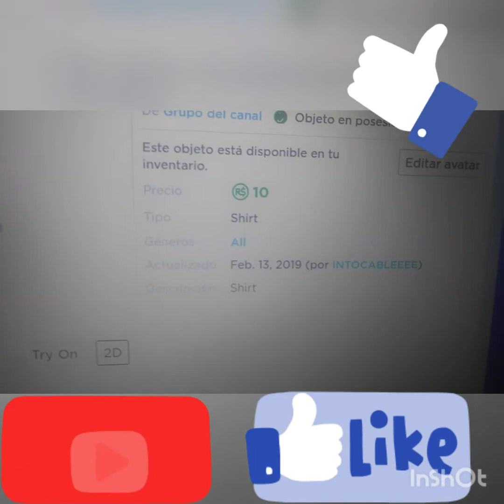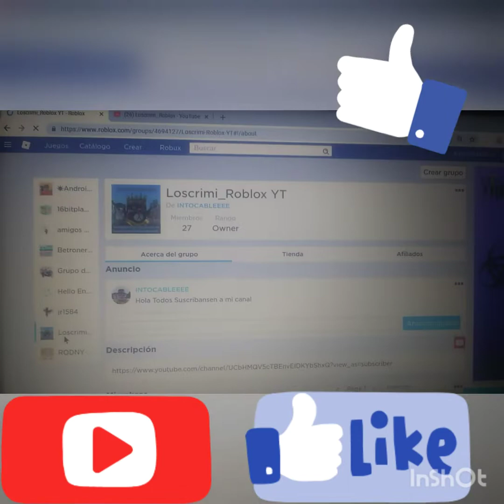🤑Donando robux a subs del canal,Suscribete🤑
Hola a todos espero que les guste el video like like like